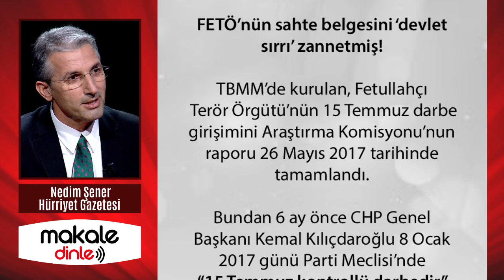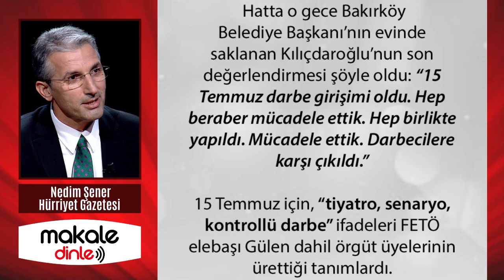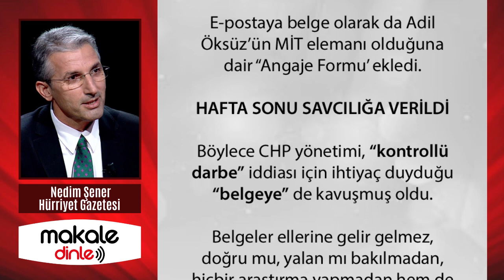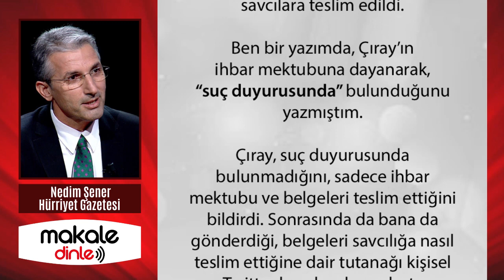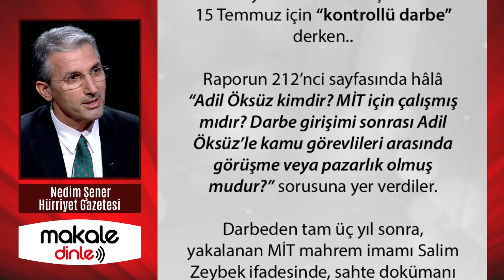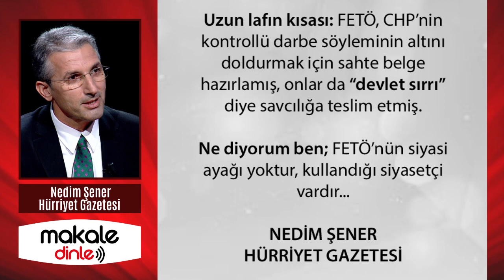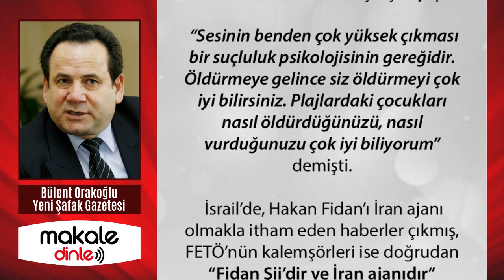BAY KEMAL ATEŞLE OYNUYOR! BU TEHLİKELİ OYUN ONA PAHALIYA PATLAYACAK! NEDİM ŞENER YAZDI -MAKALE DİNLE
FETÖ, CHP’nin kontrollü darbe söyleminin altını doldurmak için sahte belge hazırlamış, onlar da “devlet sırrı” diye savcılığa teslim etmiş. Ne diyorum ben; FETÖ’nün siyasi ayağı yoktur, kullandığı siyasetçi vardır...